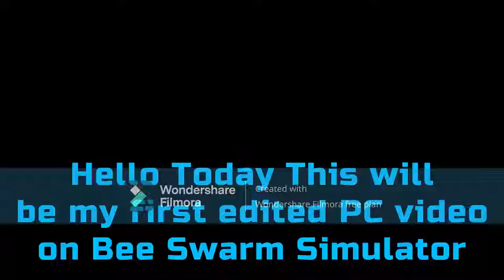50 Tadpole Bee Hive | Roblox Bee Swarm Simulator Test Realm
the frogs will eat you

I will make more 50 (blank) bee hive videos in the future depending on how you guys liked this one

BTW IM JUST GOING TO STICK WITH EDITING ON MY PHONE BECAUSE PC I DO NOT LIKE THE WATERMARK IT SHOWS, and I will not pay for 61$ subscription because im broke so please donate 🙏

maksimny1231
Darrius Baker
Shhhh Gaming
stfuminxrr
Bill Boyd
Diandra Sultan
CottonCandy Games
Majin_Lucas09
The